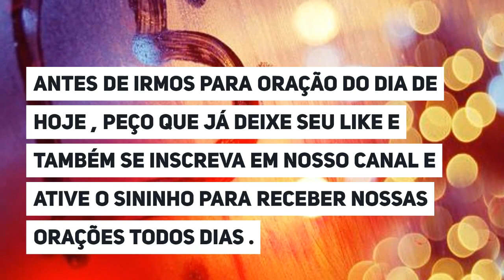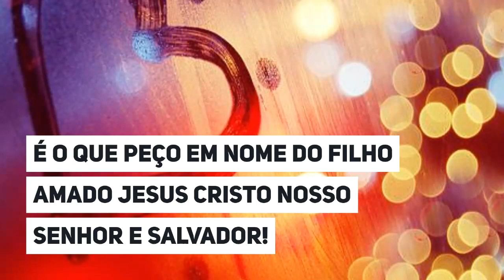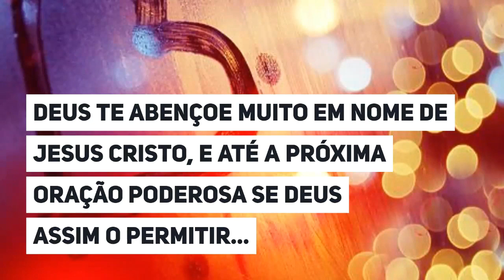ORAÇÃO DO DIA DE HOJE - Oração do Amor Infinito de Deus - ORAÇÃO PARA O DIA DE HOJE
ESTÁ AQUI ABAIXO 👇👇👇
ESTÁ AQUI ABAIXO 👇👇👇
👆👆👆👆👆👆👆 🔴MAIS UMA BELA ORAÇÃO DE HOJE!!!
 É SÓ CLICAR LINK AZUL ABAIXO👇👇
AUTO AJUDA QUE EU INDICO
ORAÇÕES ALINHADAS E RESPONDIDAS

Oração do dia de hoje - Ore e Compartilhe:

Oração do Amor Infinito de Deus

oH Bendito Deus e querido Pai de Amor e de Graça.

Bom dia Espírito Santo de Deus.

Quero iniciar mais dia, meu Senhor, agradecendo por Teu grande amor,

Porque sem ele eu nada sou e nada tenho meu Deus de Amor.

Peço agora meu Pai, que venha guiar meu Senhor em tudo que eu fizer nesse dia,

E também esteja a frente iluminando todos os meus passos,

Venha mostrar-me o melhor caminho a seguir todos dias da minha vida,

Peço que traga a Tua mudança em mim meu Deus,

Venha restaurar todo o meu ser nessa hora,

E nos inunda com pensamentos de amor e vitórias a todo momento.

E renove a minha fé para honrar e glorificar o teu nome.

É o que peço em nome do Filhos Amado Jesus Cristo nosso Senhor e Salvador!